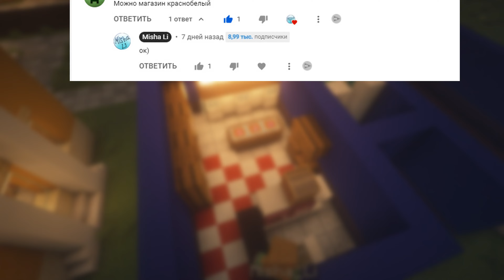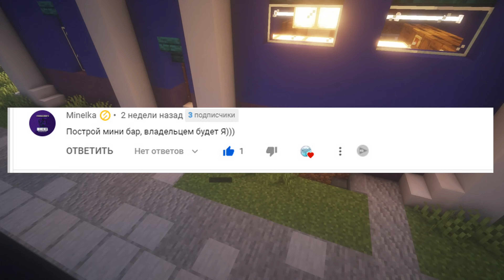Завод Носков | Город России В Minecraft #4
Всем привет друзья, с новым годом вас!
добро пожаловать на видео - Завод Носков | Город России В Minecraft #4